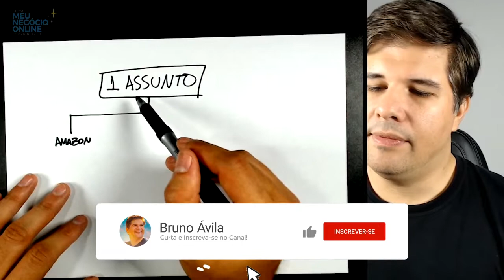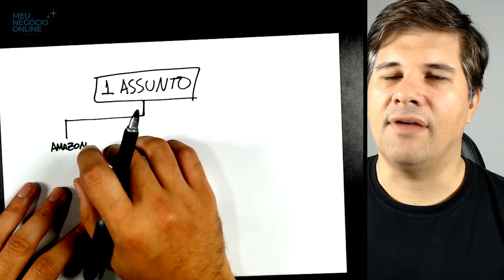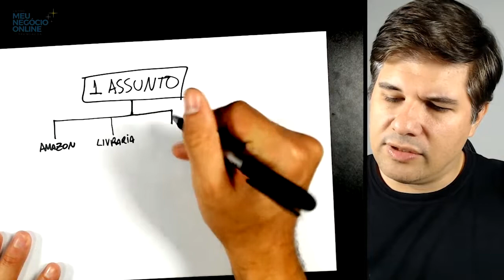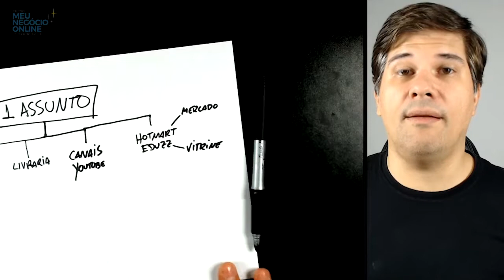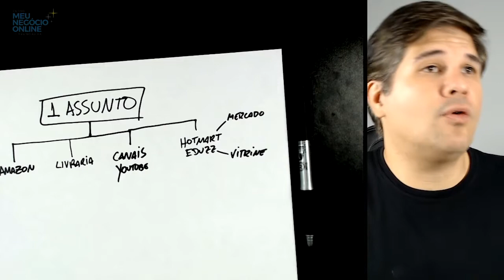Como Saber Se o Nicho Escolhido é Lucrativo | #09 Curso Meu Negócio Online